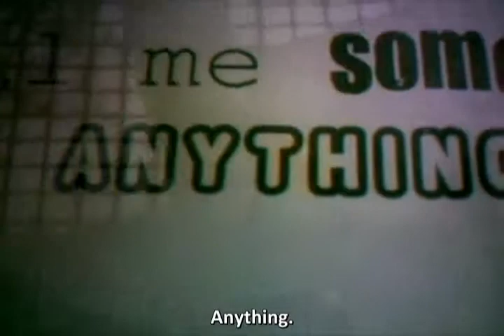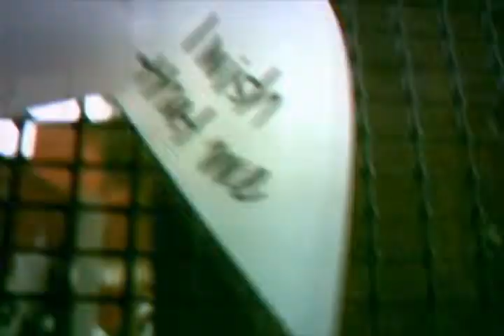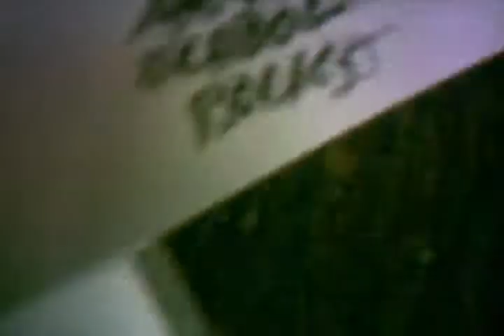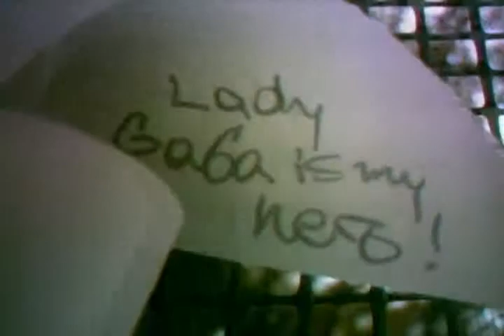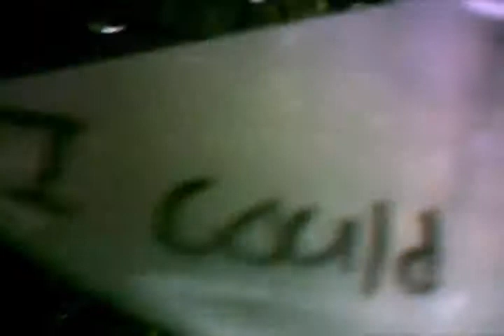"T-T-Tell Me" - Installation Project #3 (ASU Installation Class 2009)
2 years late but I finally finished the video. I think it's because I couldn't find the right background music for it. LoL Yes, all the pinwheels were handmade. So many hours put into it. I didn't expect so many people to participate in it but I'm glad to successfully complete the "interactive" part of the project. Enjoy!

Made during November 2009, finals and holiday breaks...